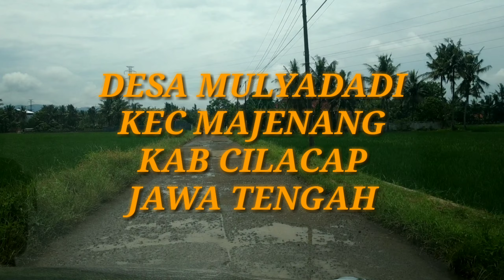KEINDAHAN DESA MULYADADI PEMANCINGAN DAN PERSAWAHAN YANG SUBUR DAN HIJAU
halo teman video kali ini saya berada di desa Mulyadi tepatnya di dekat lapangan randu jaya berada di sebelah timur desa pahonjean